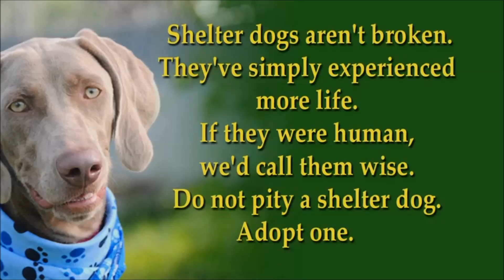Thank You From Big Dog Ranch Rescue [HD]